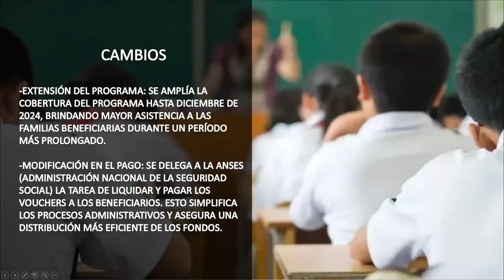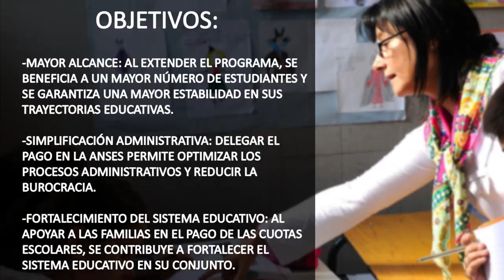Los vouchers educativos se extienden hasta el mes de diciembre